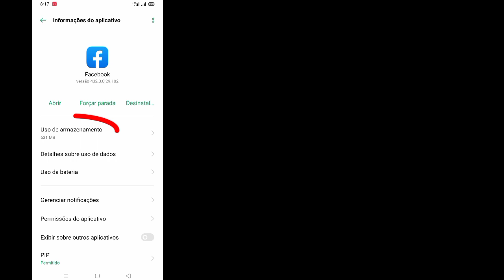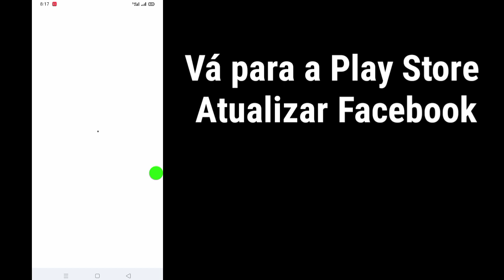Como consertar a página não está disponível no Facebook no momento | Problema resolvido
Aqui neste tutorial, vou mostrar como consertar uma página que não está disponível no momento no Facebook |  Problema resolvido  .
 É um método muito simples e fácil. assista a este vídeo e aprenda como consertar uma página que não está disponível no momento no Facebook |  Resolver problemas. Isso é possível fazer.  Siga as etapas abaixo sem pular.